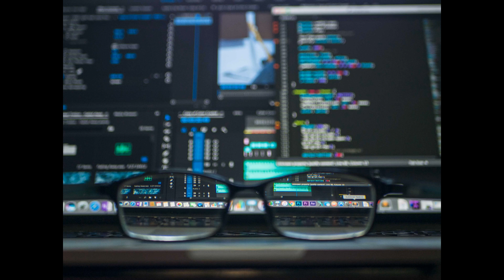IT Scanner Sounds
IT scanner computer sounds.